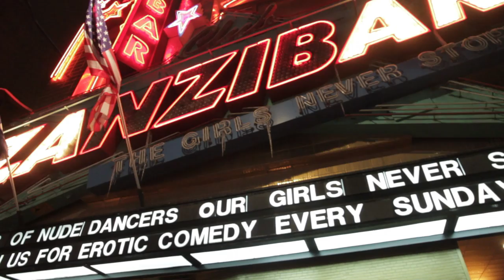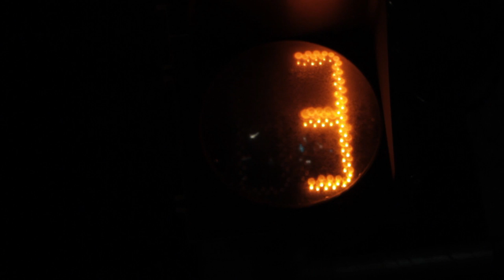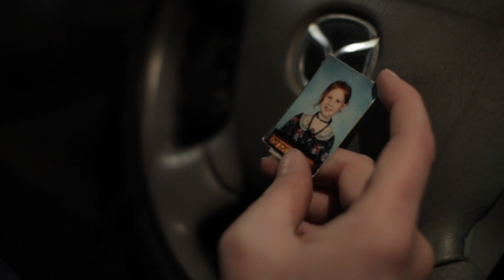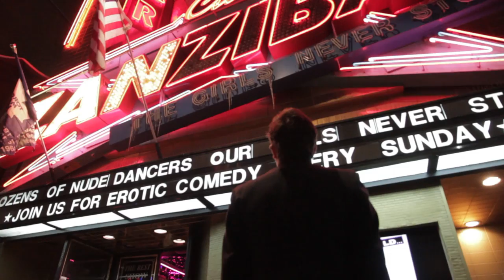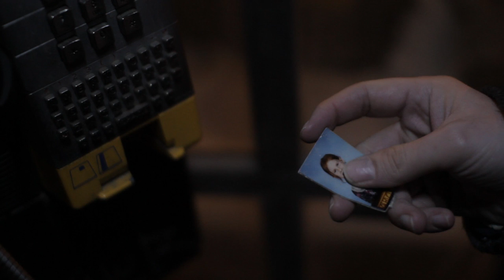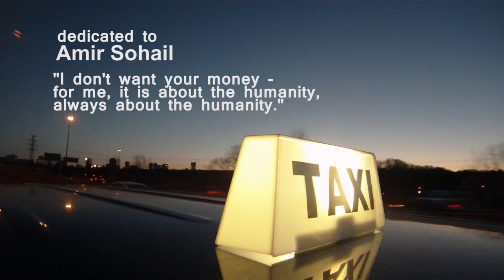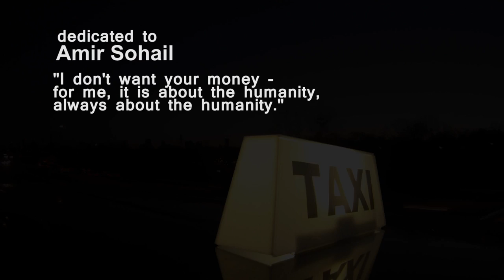A Fare to Remember [1080p]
This film was written, produced and edited in 26 days for the Students of Toronto Art & Film Festival.